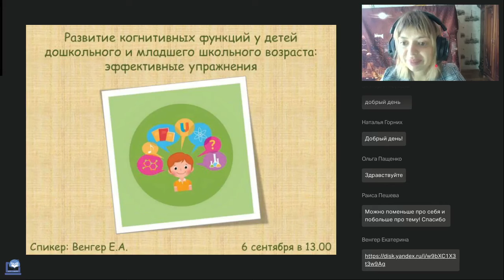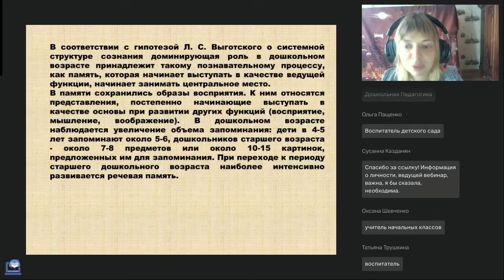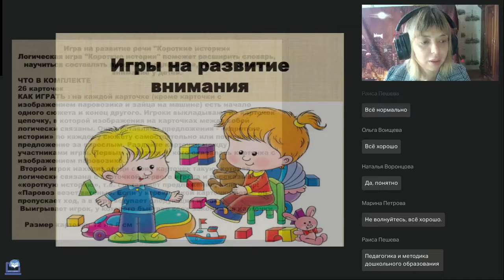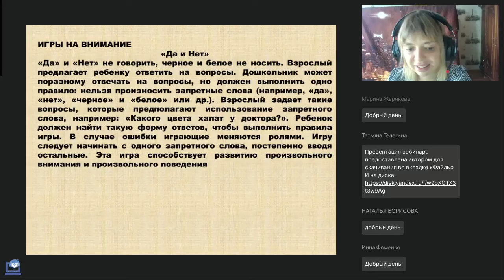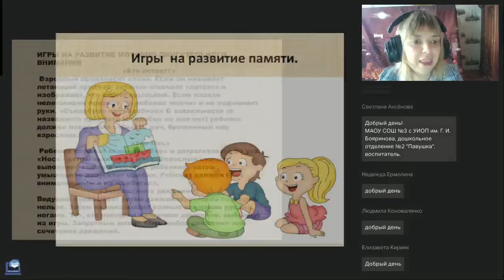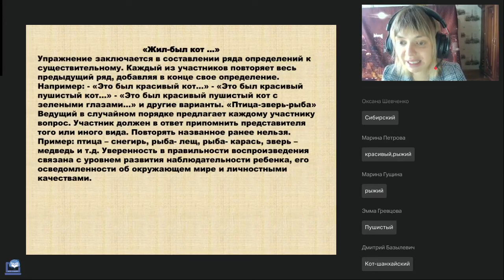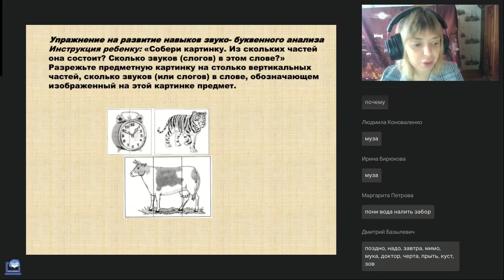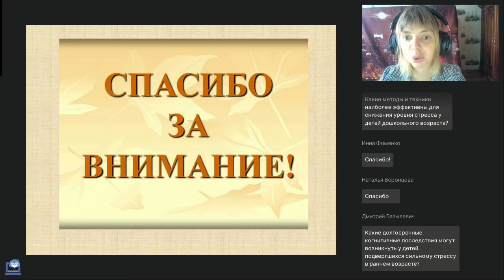Развитие когнитивных функций у детей дошкольного возраста эффективные упражнения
Вебинар
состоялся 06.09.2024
Ведущая вебинара:
Екатерина Венгер, педагог-психолог, преподаватель психологии, стаж психологической деятельности 17 лет, активный участник международных и всероссийских научно-практических конференций, семинаров, акций, круглых столов

Одной из важных задач в воспитании и обучении ребенка является развитие когнитивных функций. Их формирование проходит несколько стадий по мере взросления. Когнитивное развитие — это постепенное становление интеллекта. Когнитивными (познавательными) функциями называются наиболее сложные функции головного мозга, с помощью которых осуществляется процесс рационального познания мира и обеспечивается целенаправленное взаимодействие с ним: восприятие информации; обработка и анализ информации; запоминание и хранение; обмен информацией, построение и осуществление программы действий. Одной из самых актуальных задач современной педагогики является подготовка человека к жизни в глобальном информационном обществе будущего, и, чтобы добиться в нём успеха, необходим достаточно высокий уровень интеллекта и входящих в него когнитивных способностей.